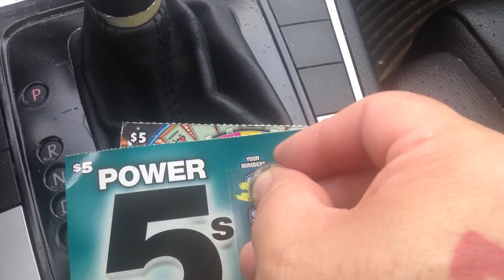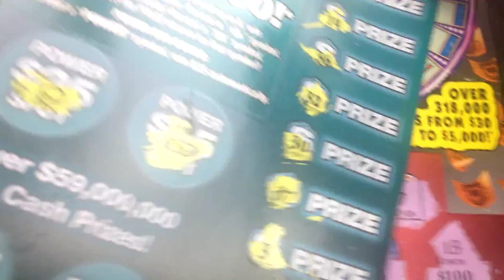Scratch fever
$5 monopoly